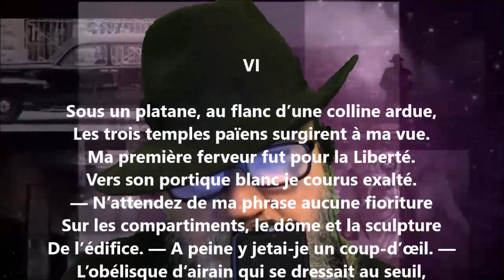Trinité VI - Philothée O’Neddy lu par Yvon Jean